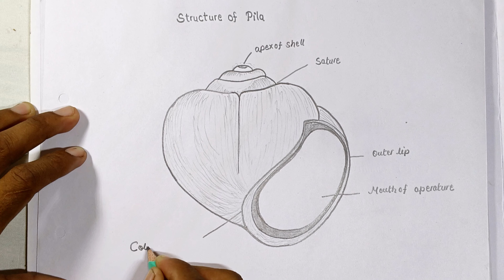how to draw the diagram of apple snail or (Pila Globosa,)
in this video I'm going to draw the diagram of Apple snail or Pila Globosa,